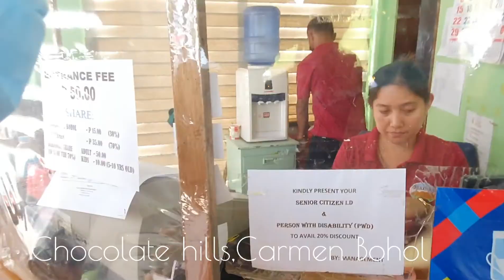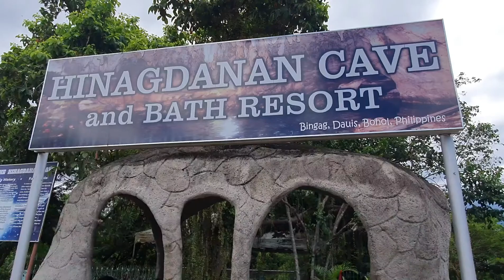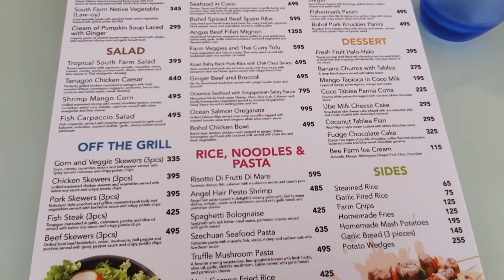Two days TOUR | With my visitors | Tourist spots in BOHOL Philippines | Nicol Froude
Touring around tourist spots in Bohol Philippines..With my visitors from angeles city pampanga.